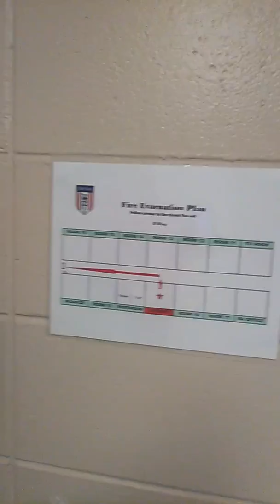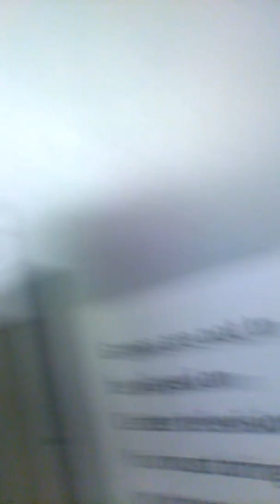What job corps is like inside the dorm part 1#Fun!!